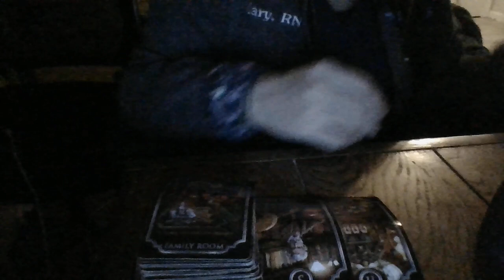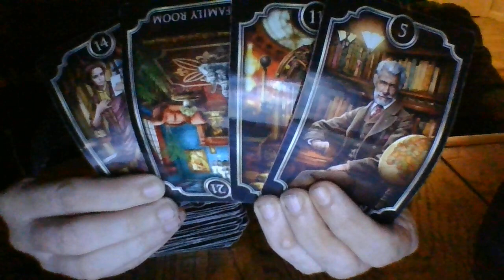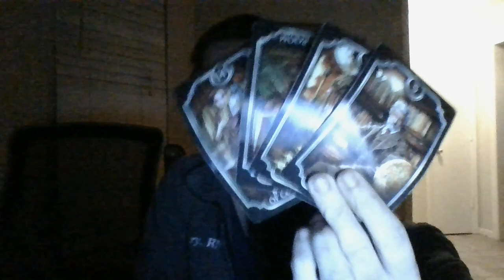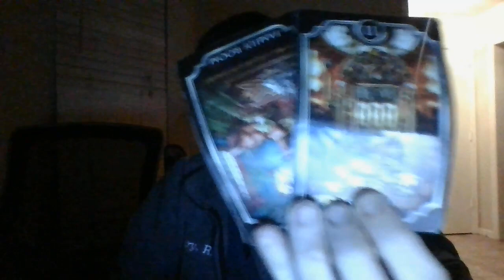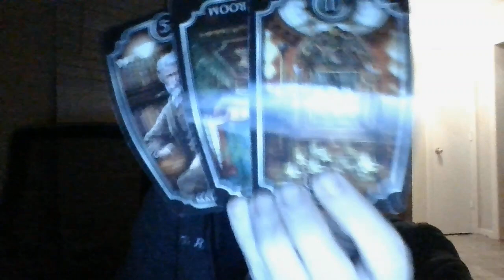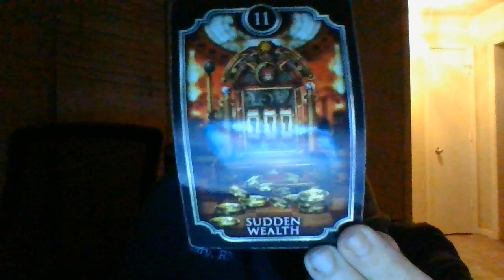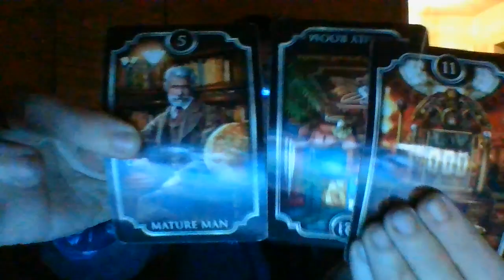Scorpio's in workforce about to receive a lot of patient complaints! A lot of money coming in soon!